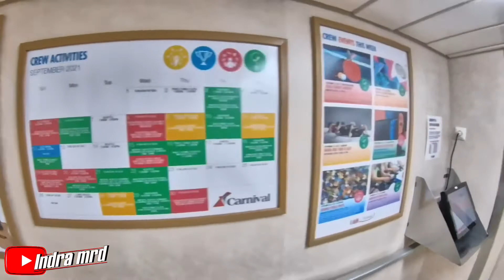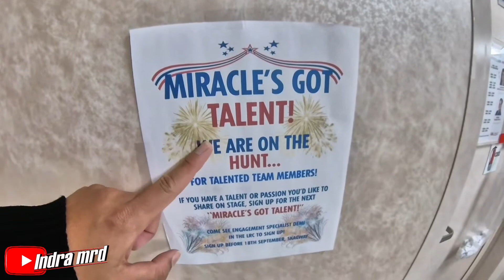4 Days Without Guest Onboard Carnival Miracle | Working On a Cruise Ship | Cruise Ship Crew Vlog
4 Days Without Guest Onboard Carnival Miracle | Working On a Cruise Ship | Cruise Ship Crew Vlog

Our Alaska Cruise Seasons is Over now we move back to Long Beach, California.
This journey will take 4 days to reach long beach and during this 4 days alot of crew activities onboard. And the Best one is the crew talent Show.